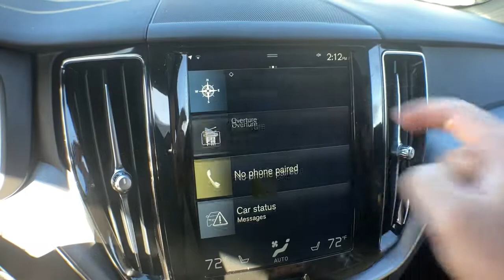2018 Volvo XC60 Haverhill MA, Lawrence MA, Methuen MA, Salem NH, Andover, MA 14013V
Crystal White Metallic Used 2018 Volvo XC60 available in Haverhill, Massachusetts at Jaffarian Automotive Group. Servicing the Lawrence MA, Methuen MA, Salem NH, Andover, MA area.
2018 Volvo XC60 T6 Momentum - Stock#: 14013V - VIN#: YV4A22RK2J1041219

VOLVO CERTIFIED, INCLUDES FACTORY WARRANTY, ONE OWNER, CLEAN CARFAX - NO ACCIDENTS REPORTED, Brand New Brakes, Brand New Tires, Bluetooth System, Certified By Volvo, AWD, 12.3 Driver Display (Digital Instrument Cluster), 20 Wheels, Automatically Dimmed Exterior Mirrors, BLIS Blind Spot Information System, Heated Front Seats, Heated Front Seats & Heated Steering Wheel, Heated Steering Wheel, Navigation Pro w/12.3 Full Digital Display, Navigation System, Park Assist Pilot, Retractable Rear-View Mirrors, Vision Package.brbrVolvo Certified Pre-Owned Details:brbr * Transferable Warrantybr * Vehicle Historybr * 1-Year complimentary Volvo On Call app. Remote climate control, locks, fuel, maintenance & driving journal. Vehicle History Report with Buyback Guarantee. Includes Trip Interruption Reimbursementbr * 170+ Point Inspectionbr * Roadside Assistancebr * Limited Warranty: 60 Month/Unlimited Mile upgradeable up to 10 years (calculated from the original in-service date & zero miles)br * Warranty Deductible: $0brbrbrThis vehicle has been Value Priced, below our competition, using Live Market Pricing Technology, saving you both Time and Money! You'll never pay too much at JAFFARIAN! The Most Car for the Least Amount of Money! COME SEE US TODAY AT 600 RIVER STREET IN HAVERHILL OR VISIT US ON THE WEB